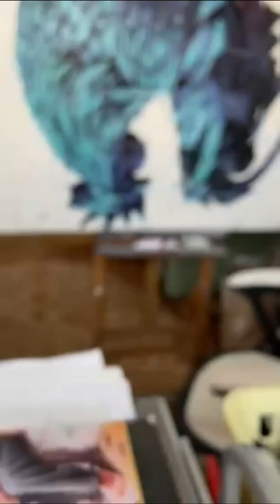Mini Oil Painting by Igor Shulman